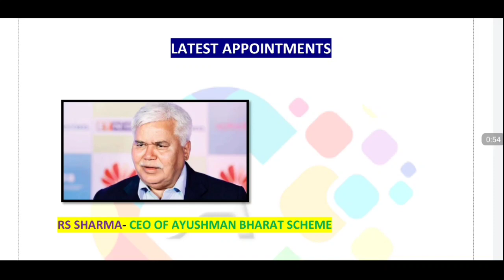నూతన నియామకాలు || Recent Appointments in India || SSC GD & MTS One Mark Bit || Coast Guard 1 Mark